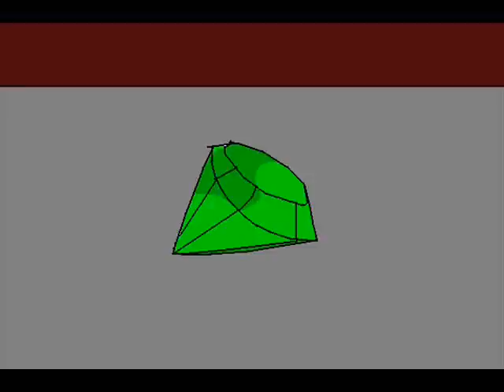ShtHS Westopolis Good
Come on, save the Earth! Make your choice viewer!